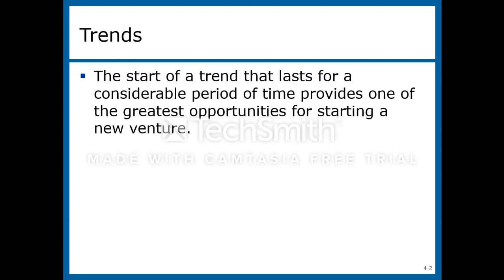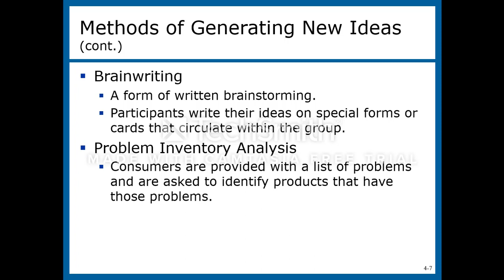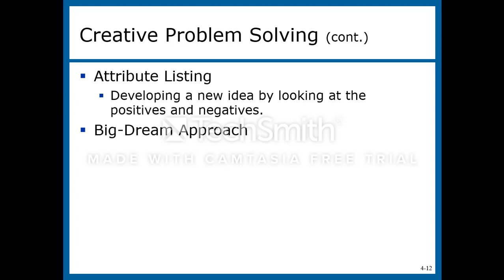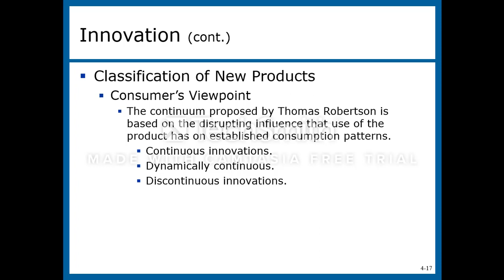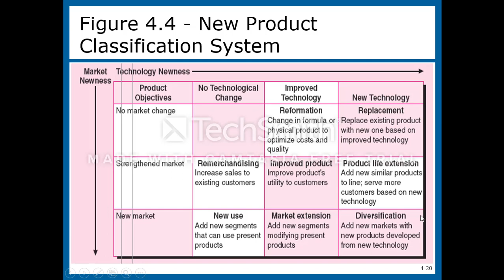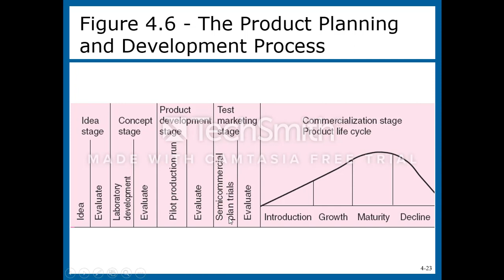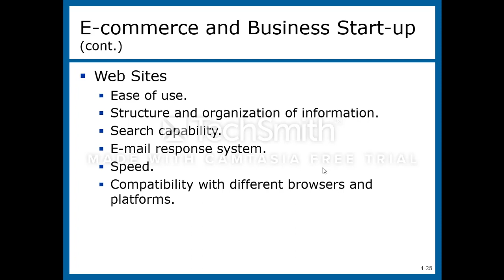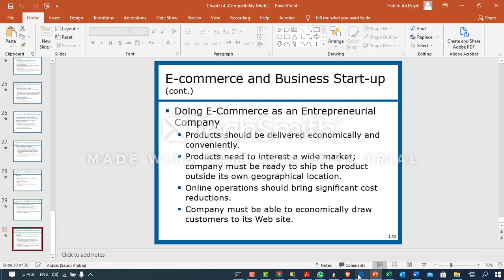Entrepreneurship and Small Business Management Chap 4